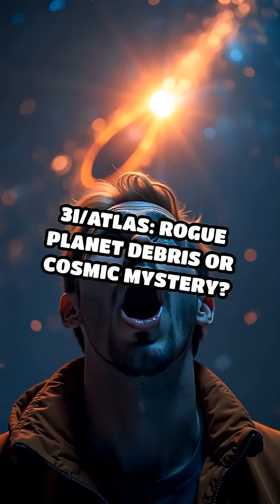3I/ATLAS: Rogue Planet Debris or Cosmic Mystery?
Could 3I/ATLAS be a fragment of a lost planet, wandering the galaxy? Dive into wild theories, real science, and the cosmic unknown.